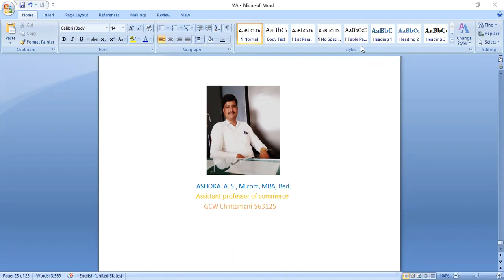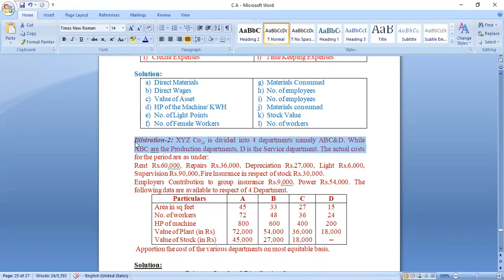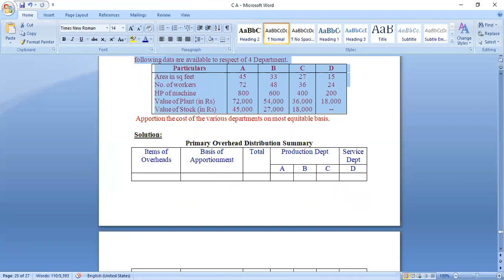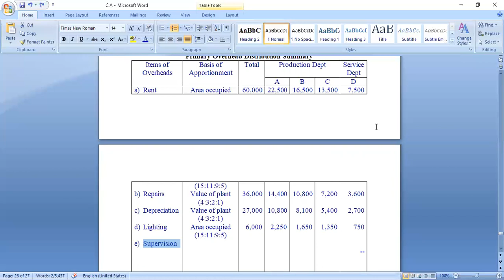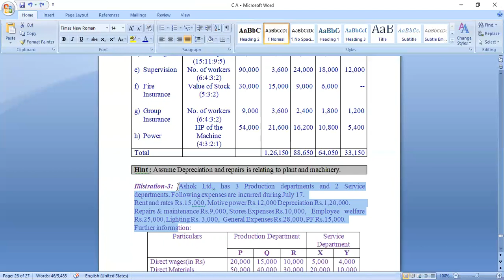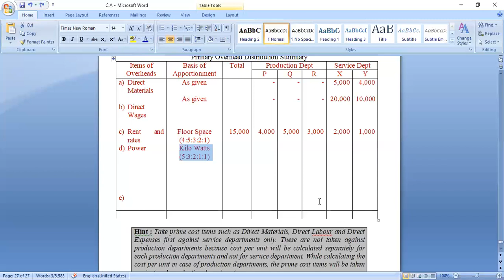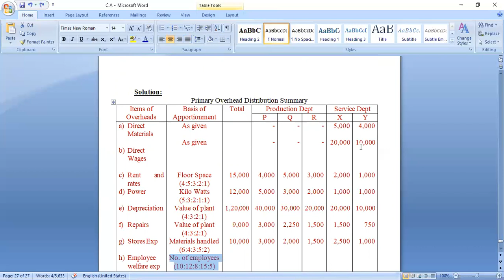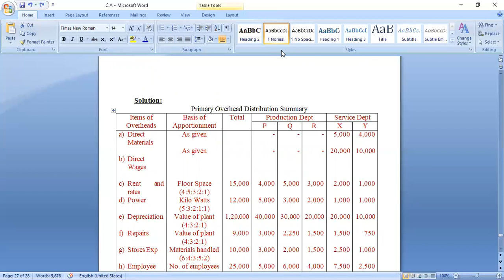overhead distribution 01 by Ashoka A S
Cost accounting
overhead distribution problems solutions
from
Ashoka A S
Assitant Professor of Commerce
GCW-chintamani